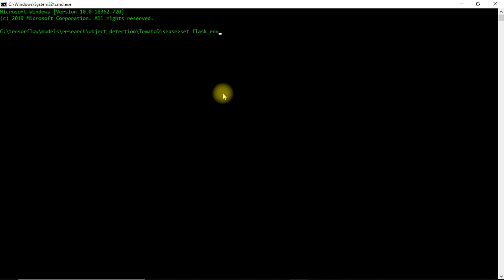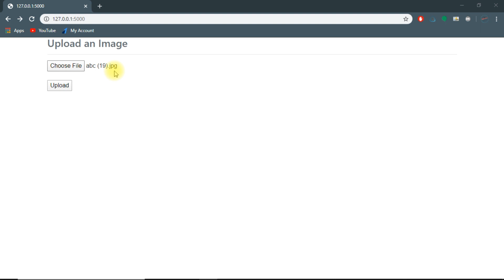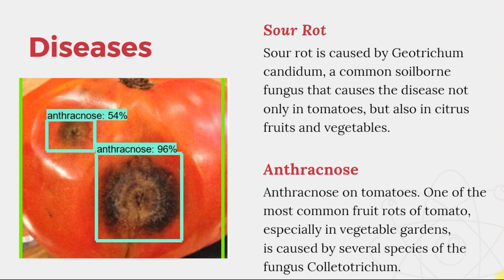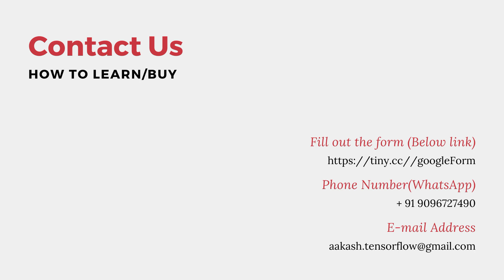Tomato Disease Detection Using Deep Learning (Tensorflow)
Objective : To Develop Tomato Disease Detection methods based on deep convolutional neural networks and object detection model using Faster RCNN. Machine learning model is created using custom dataset of Tomato Disease. Tensorflow is used to train and detect the Tomato Disease.

computer science engineering subjects,
computer science engineering salary,
computer science engineering jobs in government,
computer science engineering status,
computer science engineering lectures,
computer science engineering interview,
tensorflow full course,
tensorflow for beginners,
tensorflow face recognition,
tensorflow hand gesture recognition,
tensorflow human activity recognition,
tensorflow installation windows 10,
tensorflow in hindi,
tensorflow installation in anaconda,
tensorflow image classification,
final year projects electronic engineering,
final year projects electronics and communication engineering,
final year projects for computer science,
final year projects for computer science with source code,